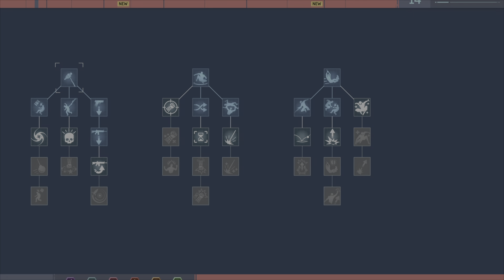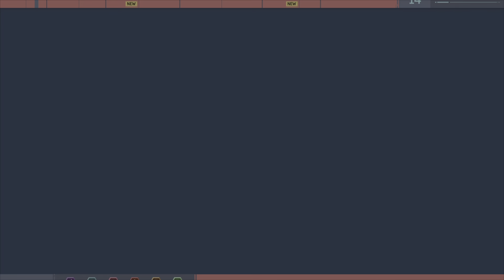Old Frenemies -Spider-Man Remastered Ep. 6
We visit Mr. Li and Otto Octavius in this episode to get some plot points rolling. Then, we are treated to some bad news from none other than Norman Osborn himself. Legends are appearing left and right!